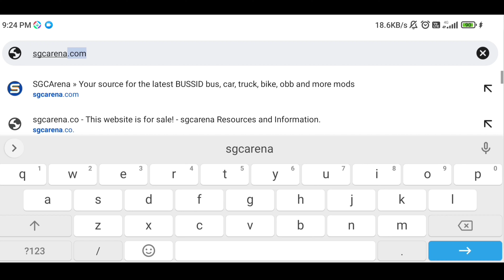How To Install Formula E Car Mod In BUSSID || Bus Simulator Indonesia Car Mod